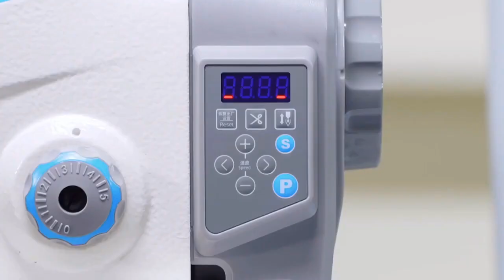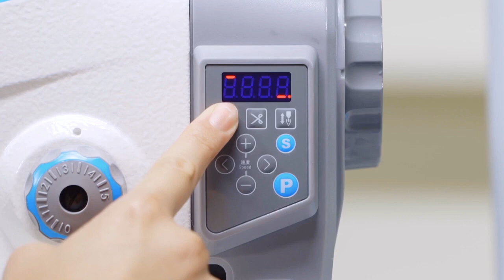JACK A2B SEWING MACHINE Jack new modal धागा काटने वाली मशीन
JACK A2B SEWING MACHINE

 auto trimmer sewing machine
best qualities in machine silent operation all type fabric  stitching very simple and very easy most energy and power saving machine